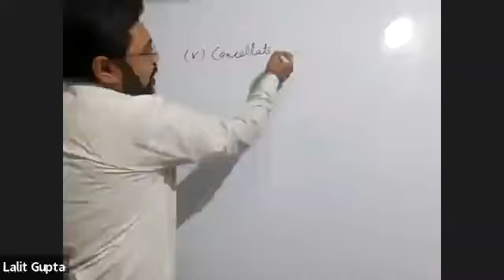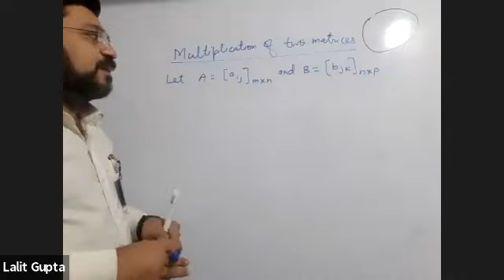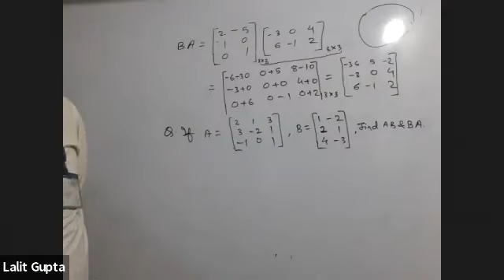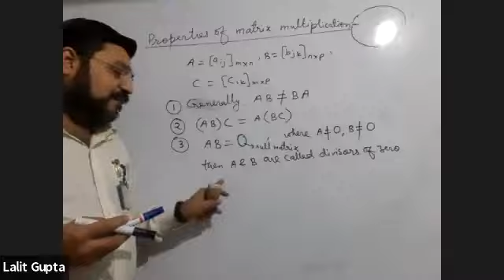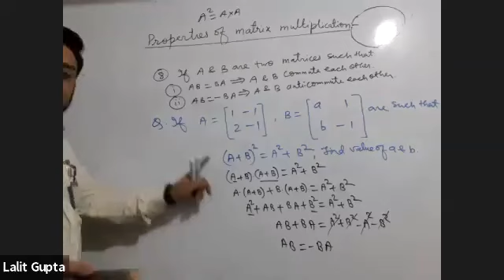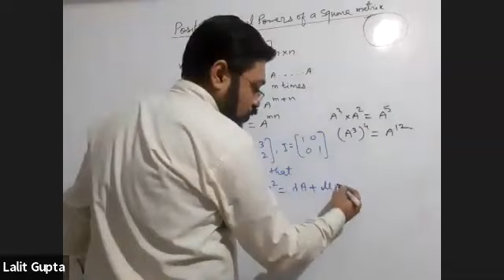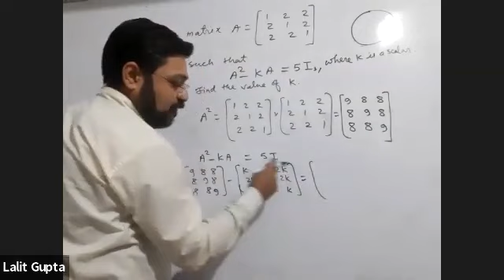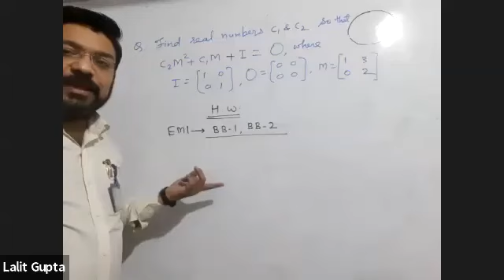Matrix Lecture 2